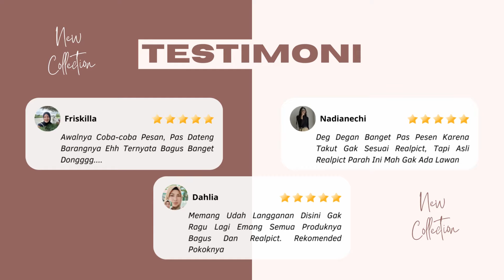Mix & Match Gampang, Bikin Mood Jadi Bagus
Dress Kekinian Terbuat Dari Bahan Berkualitas Tinggi Yang Ringan Dan Mudah Dipakai Sepanjang Hari. Super Simpel Gak Perlu Ribet Mix & Match Sama Warna Hijab Bikin Mood Jadi Bagus Deh.